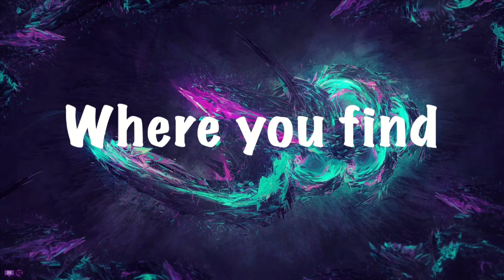FNaF Plush/AR News | SECURITY PUPPET AND FROSTBEAR PLUSH!!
Salutations NickiRickies today we are going over some fnaf merch news as well as fnaf ar news! I hope you enjoy!